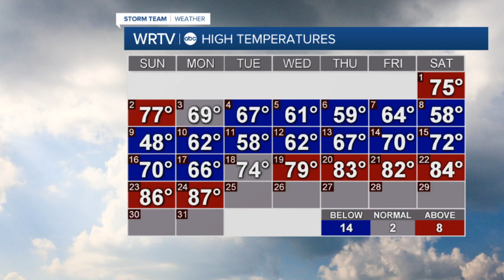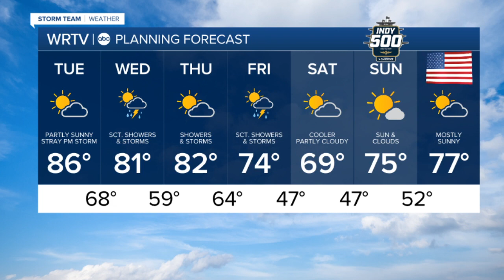Weather forecast May 25